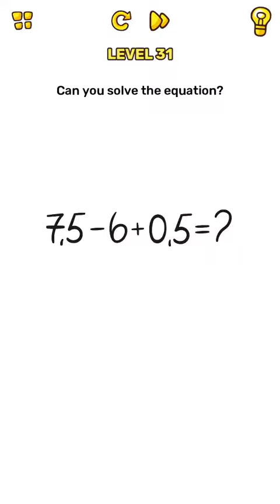Brain Blow Level 31 32 33 34 35 36 37 38 39 40 Walkthrough Solution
Brain Blow Level 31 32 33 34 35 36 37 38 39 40 Walkthrough Solution, brain blow level 31-40, Brain Blow developed by CASUAL AZUR GAMES Level 31-40
Brain Blow walkthrough
Brain Blow solution
Brain Blow answers

📱Brain Blow📱

Prepare for a Brain Blow! Try to complete every task of this genius game and develop your logic and attention. Every trivia might give you a hint, but solutions don’t come that easy — you gotta think outside the box.

Why you’ll love Brain Blow:

- Challenging riddles & brain teasers

- Creative and unusual answers

- Fine hand-drawn graphics

- Hints available

Test your IQ and brain power with this fascinating new tricky quest!